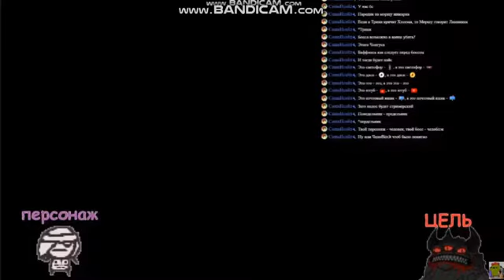Нарезка со стримов!